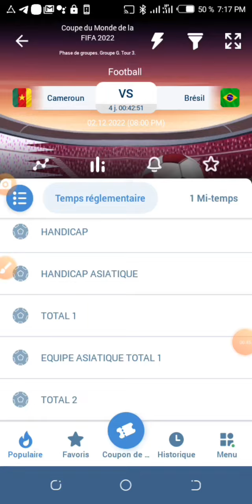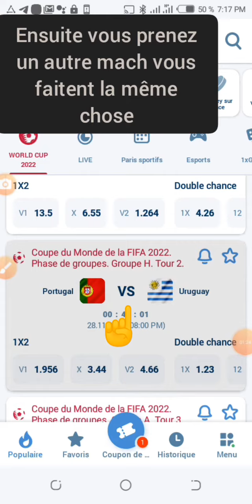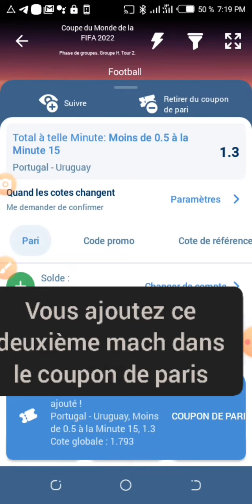PUISSANTE FAILLE SUR 1XBET (a joué rapidement).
conseil et astuces dans les paris sportif